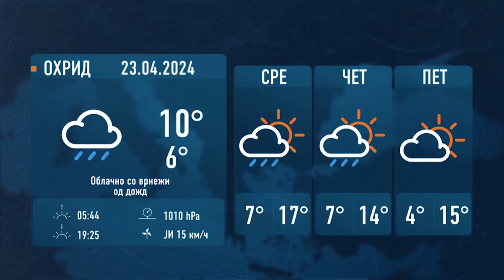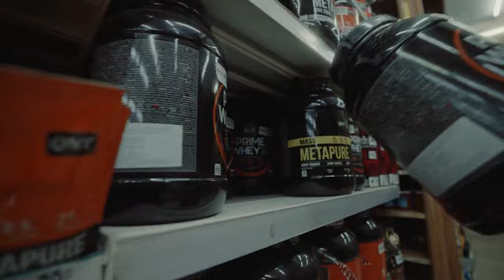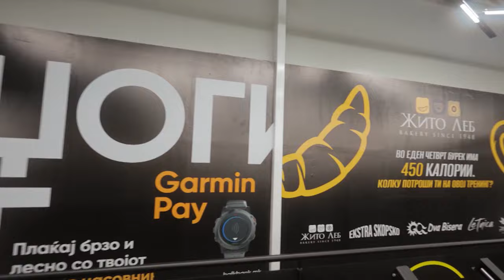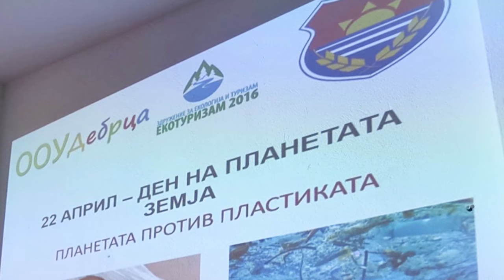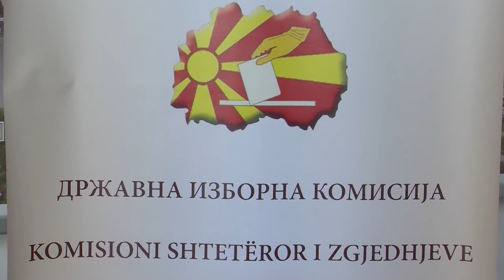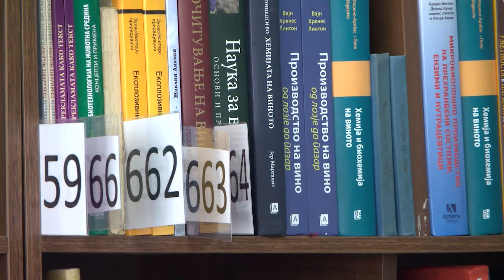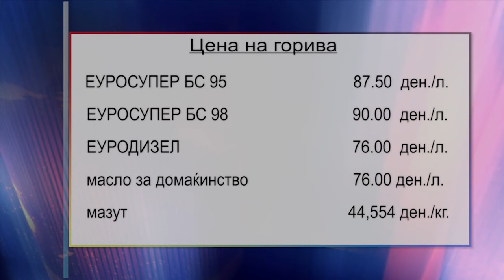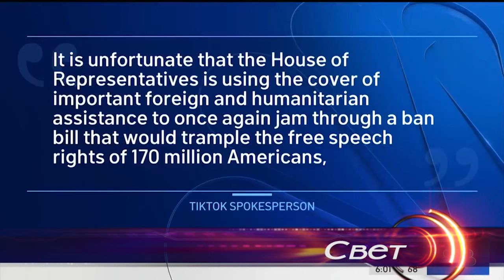ТВМ Дневник 22.04.2024.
- Охридските филигранисти ги унапредуваат своите знаења и вештини;
-Учениците од ОУ Дебарца го одбележаа денот на планетата Земја;
- СДСМ ќе работи ден и ноќ за просперитетна Европска иднина;
- Вечерва на полноќ започнува молкот за претседателските избори.